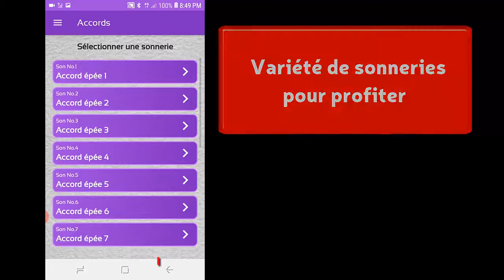Sons d'épées, sonneries épée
vidéo expliquant l'utilisation de l'application Sons d'épées, sonneries épée